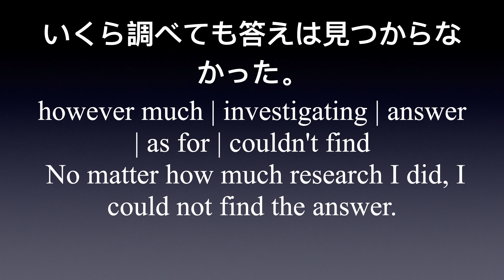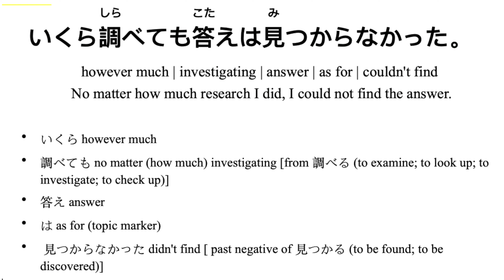Beginning Japanese Phrases 130: ～ても even if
いくら調べても答えは見つからなかった。
however much | investigating | answer | as for | couldn't find
 No matter how much research I did, I could not find the answer.

Become a Makoto+ member and get show notes with complete vocabulary and grammar breakdowns as well as sound files of just the Japanese to download.